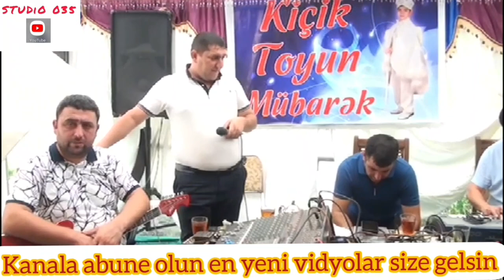Tacir tamda Qorxmaz agdam toyunda super deyiwme#studiya035 kanala abune olun